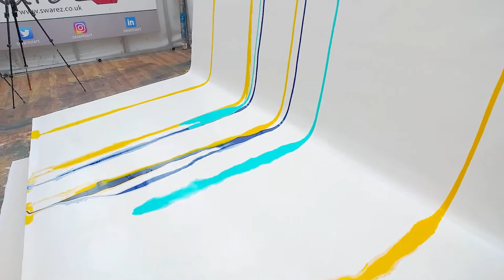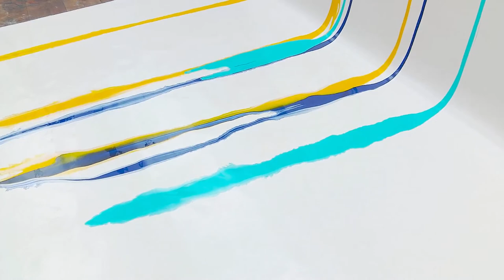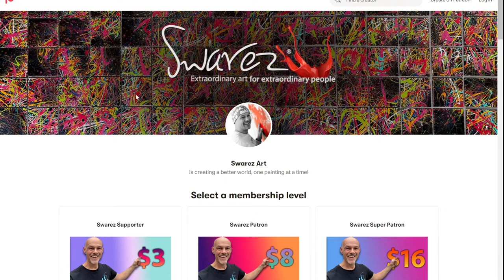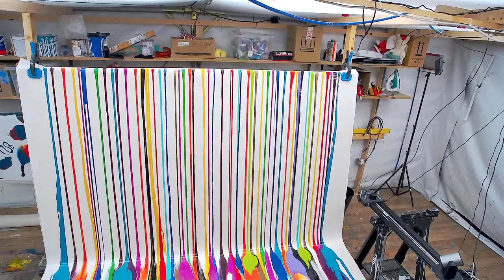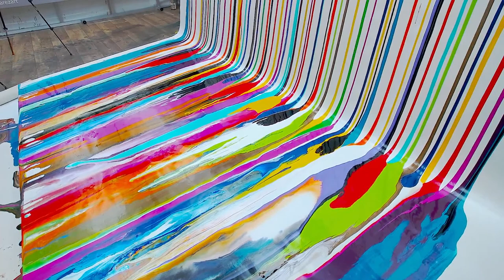Sensational STRIPED painting comes to life - SIMPLE to learn technique!!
The LIVE STREAM this week is all about STRIPES. We had a go last week and found a bunch of stuff we could improve upon so we're having another go in this video to see if version 2.0 is better than the first.

I think we nailed it but I'll let you judge for yourself if you think that to be true. The technique is  blissfully simple to learn and you can absolutely do this for yourself on any scale!

If you found this video helpful, inspiring or entertaining, and you would like to buy us a coffee, you can donate using the Super Thanks button (the heart icon). It'll go towards paying for the next camera (as I seem to break them with alarming frequency!!!). Thanks for all your support - Ed an Ady